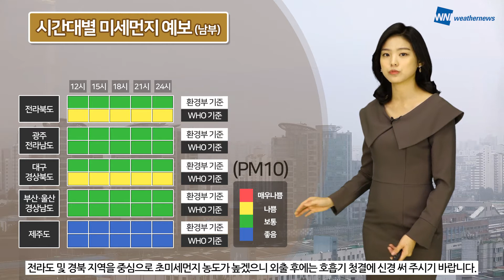[웨더뉴스] 오늘의 미세먼지 예보 (12월 10일 09시 기준)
오늘 외출하실 때는 마스크를 꼭 챙겨주시고 호흡기 건강관리에 각별히 신경 써 주셔야겠습니다.

대기가 정체되면서 중서부 곳곳에서 초미세먼지가 ‘나쁨‘ 수준까지 올라있는데요.

밤부터 국외 미세먼지도 유입되면서 서쪽 지역을 중심으로 초미세먼지 농도가 높을 것으로 예상됩니다.